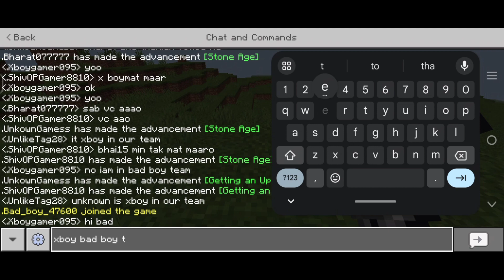I become the most deadliest player in my own smp